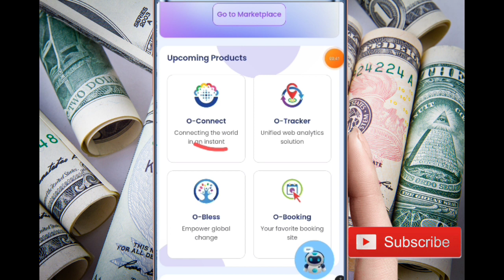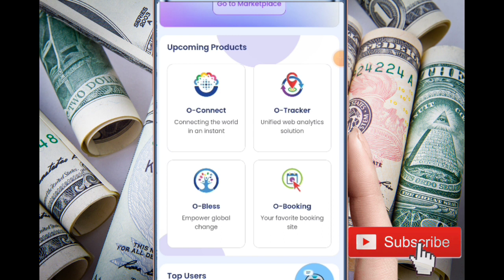सभी founder को बधाई हो onpassive ने | ONPASSIVE NEW UPDATE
whatsap group link निचे दिया है यँहा से ज्वाइन करें

onpassive
onpassive gofounders
onpassive kya hai in hindi
onpassive company
onpassive bangla
onpassive telugu
onpassive live
onpassive live
onpassive update
onpassive latest update today
ofounder
onpassive latest news
gofounders onpassive
onpassive gofounders
on passive
o founder
ofounders

@ONPASSIVE FOUNDER
@Earning opportunity
@Dr Bill Williams OnPassive Leader @ONPASSIVE /
GO FOUNDERS
@ASH MUFAREH
@GURSHMINDER DHILLON
@VIJAY PRAKASH ONPASSIVE
@BIKAS KUMAR [ BUSINESS CONSULTANT|
@Ns Public Service
@ONPASSIVE TEAM INDIA

o-mail
onpassive_latest news
soft launch
o founders
how to_ofounderslogin